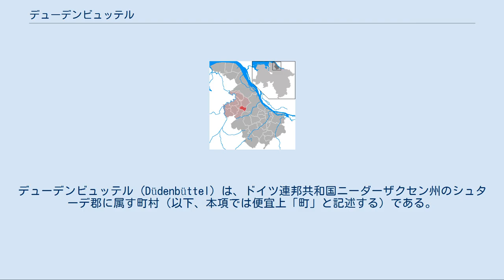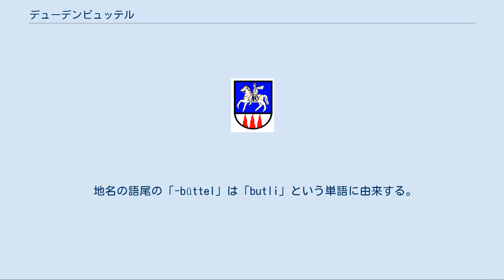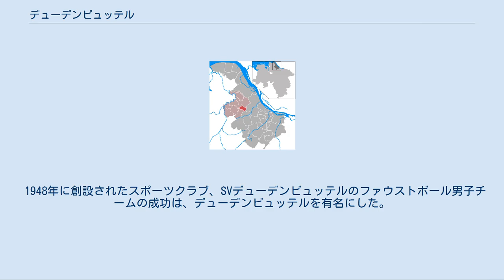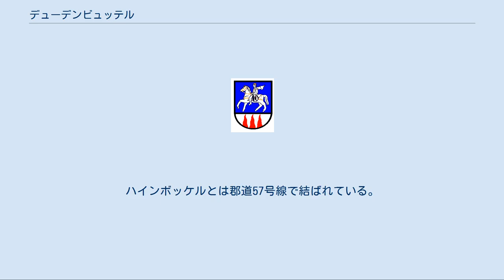デューデンビュッテル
デューデンビュッテル (Düdenbüttel) は、ドイツ連邦共和国ニーダーザクセン州のシュターデ郡に属す町村（以下、本項では便宜上「町」と記述する）である。
 デューデンビュッテルは、ザムトゲマインデ・ヒンメルプフォルテンの一部をなす。
首邑であるデューデンビュッテルの他小集落のグレーフェンモーアとヴァンセンモーアがこの町に属している。
 この集落の最初の記録は、1059年7月20日付のブレーメン大司教アーダーベルトの文書で、「Dudanebutli」という名で記述されている。
この中で、修道女 Riquur がデューデンビュッテルのブレーメン教会の所領について語っている。
 1132年にシュターデ伯は、創立間もない聖ゲオルク修道院に土地を寄贈した。
そのなかにデューデンビュッテルの農場が含まれていた。
また、1204年にライン宮中伯ハインリヒの文書にNenenbutleという名で記述され、1334年の大司教ブルヒャルトの文書にも登場する。
ヒンメルプフォルテン修道院は1418年にデューデンビュッテルに所領を拡大した。
 1500年頃にはフェルデンの登記簿にデューデンビュッテルの7つの農場が記録されており、その後の100年間に新しい小さな農村集落や小規模農場が形成され、その数は倍になった。
 1633年に2人のデューデンビュッテル出身者と思われる女性がオルデンドルフの大司教裁判所で魔女裁判を受けた。
リューネブルクとミュンスターの軍勢によるシュターデ包囲戦の際、1675年にデューデンビュッテルは甚大な被害を受けた。
1715年に、首邑から現在の連邦道B73号線沿いに約2km離れた場所に数件の農家が集まって、グレーフェンモーア小集落が形成された。
 1764年の大火でデューデンビュッテルの大部分が焼失した。
この大火の後、寄附によってデューデンビュッテルに初めての学校が設立された。
1772年、デューデンビュッテルに農業改革が行われ、デューデンビュッテルの全耕地に対してジャガイモの作付け指定がなされた。
1821年には、ハノーファー王国の農業改革が始まった。
1830年に湿地の小集落ヴァイセンモーアが創設された。
1834年にはデューデンビュッテルを通る幹線道路が建設された。
1895年、デューデンビュッテルはオルデンドルフの教会組織からヒンメルプフォルテンの教会組織に改編された。
 1853年にグレーフェンモーア地区にオランダ風車ギャラリーが開設された。
この風車は火災にあった後、1874年と1896年に 2度再建されたものである。
1994年から1995年にかけて修復された現在の風車「アマンダ」はデューデンビュッテルの保護文化財となっている。
 第一次世界大戦の戦中・戦後にデューデンビュッテルとヴァイセンモーアは東プロイセンからの難民を引き受けた。
1929年にヴァイセンモーアは自治体デューデンビュッテルに合併した。
 第二次世界大戦では、戦争捕虜が招集された住民（その多くが亡くなった）の仕事を引き継いだ。
戦争末期デューデンビュッテルは砲火に曝された。
戦後は旧ドイツ東部領土からの避難民がデューデンビュッテルに住みついた。
 1972年からデューデンビュッテルはザムトゲマインデ・ヒンメルプフォルテンに参加している。
 地名の語尾の「-büttel」は「butli」という単語に由来する。
この語は居住地を意味する。
語の前半部は Dudoまたは Dudaという人名から生じたものである。
すなわち、この集落名は「DudoまたはDudaという人物の居住地または農場」にちなんで名付けられた。
 デューデンビュッテルの町議会は 8議席からなる。
 基部は銀地に赤い3本の炎。
その上が青地で金の馬勒、鞍を着けた馬に乗る、金の兜を被った銀色の騎士が描かれている。
 このデザインは、1754年3月29日の村の火災にまつわる伝説に由来する。
その直後、シュターデから白馬に乗った騎士が火災に襲われたデューデンビュッテルにやって来た。
彼は村に着くと堂々とした声で叫んだ「これまでだ。そして二度と起こるな！」その後、彼は二度と振り返ることなく、ヒンメルプフォルテン方面にギャロップで駆けていった。
 この町の旗は、同じ幅の水平な2本の帯（上が白、下が赤）からなり、その中央に紋章が描かれている。
 1948年に創設されたスポーツクラブ、SVデューデンビュッテルのファウストボール男子チームの成功は、デューデンビュッテルを有名にした。